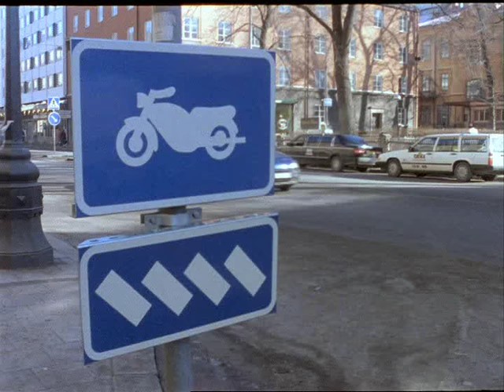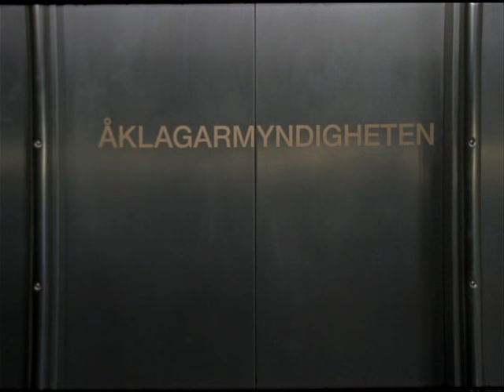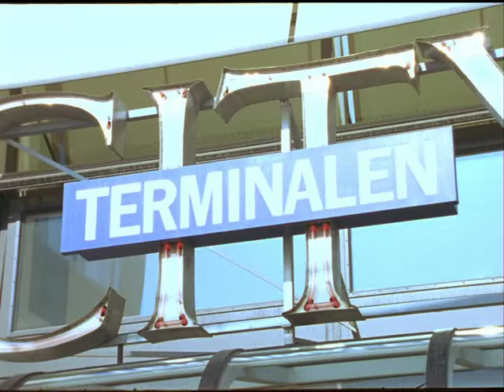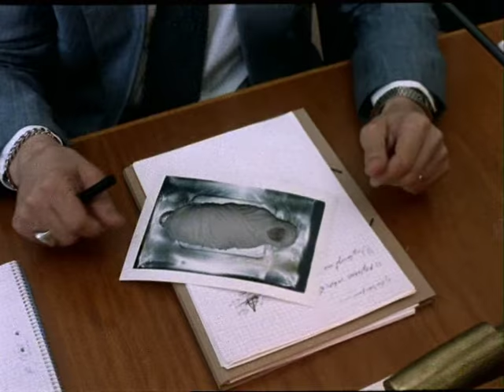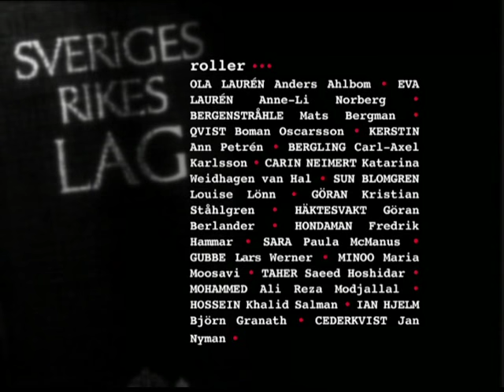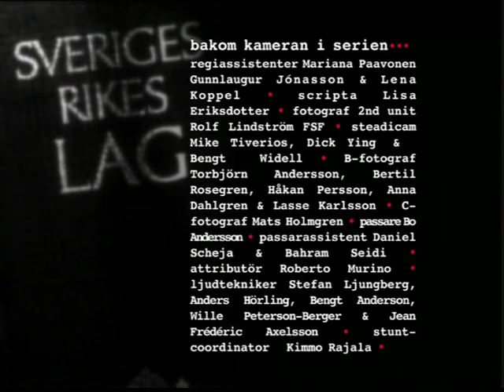Emma åklagare 01 solformorkelsens ar